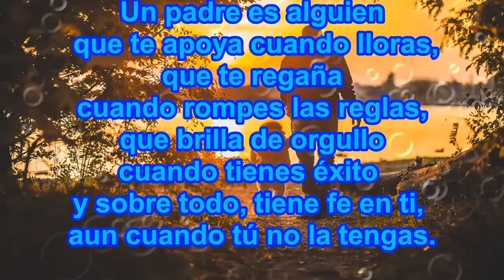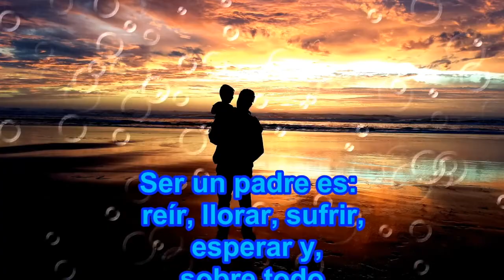5 La Humildad de un PAPÁ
VIRTUD DE LA HUMILDAD. Pbro.  Fredy Augusto Casallas Riaño